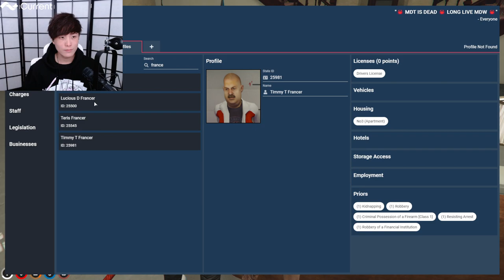MiKiKeiVod "SYKKUNO" (Part.3) Yuno sykk chill day !! GTA THEN VALORANT ^_^ 04|13|22